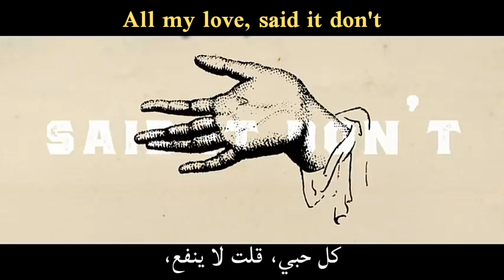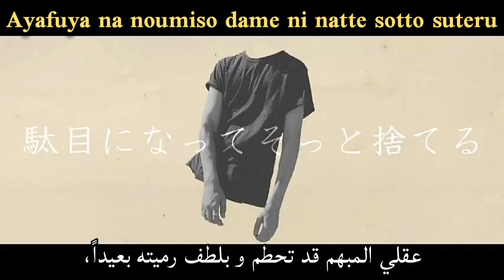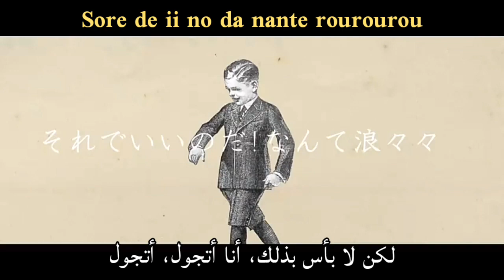Picon - Airhead ft.Hatsune Miku | أغنية يابانية مترجمة للعربية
Support The artist